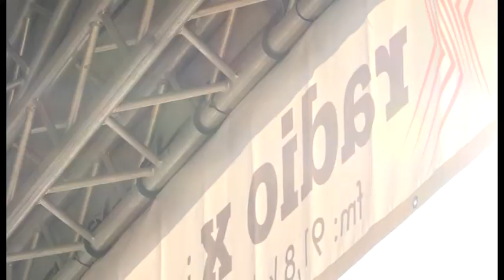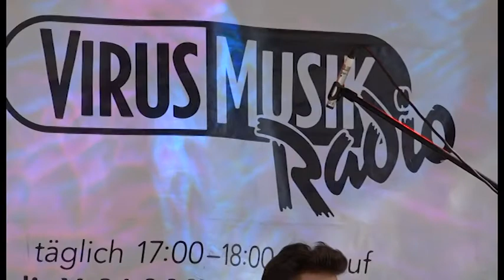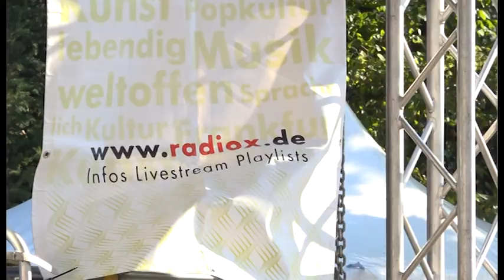Frankfurter Museumsuferfest 2015: Usinger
Live-Mitschnitt vom Frankfurter Museumsuferfest 2015. Regionale Künstler auf der Radio
x-Bühne. Organisiert von VirusMusikRadio.

Ihr wollt selbst Fernsehen machen? Beim Offenen Kanal Rhein-Main seid Ihr an der richtigen Adresse!